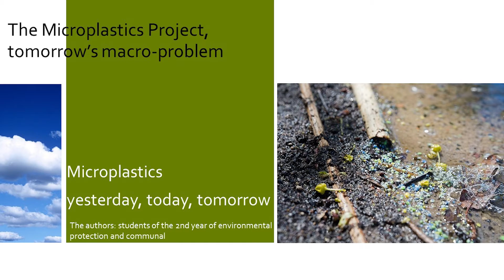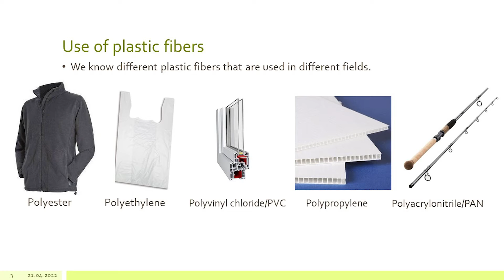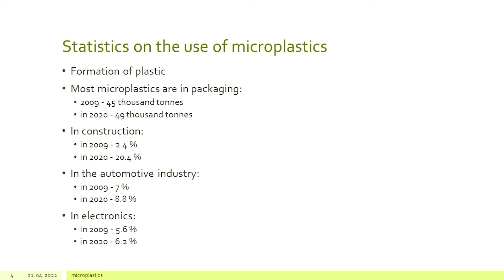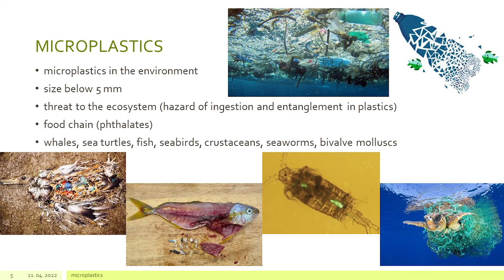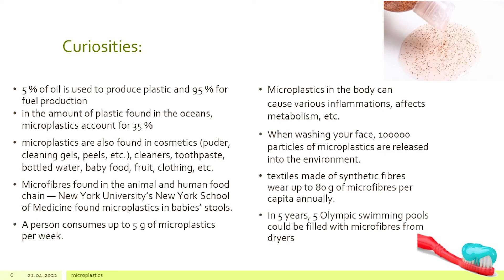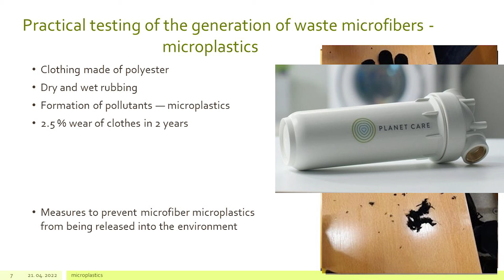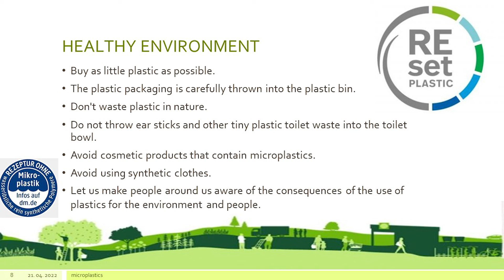4.4 Webinar 4 IT - Microplastics yesterday, today and tomorrow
4.4 The fourth webinar of the project Microplastics - tomorrow's macro problem